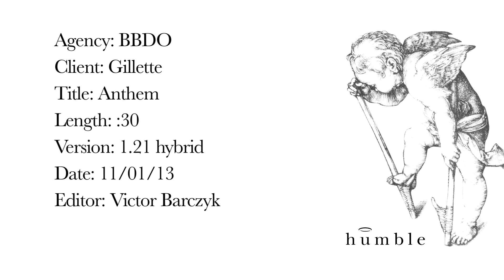Gillette30 1 21 hybrid CONFORM 110113